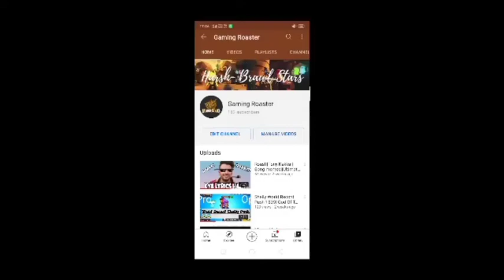Finally Face Reveal||Gaming Roaster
face reveal ho gya ab 200 krado 🤕. gamingroaster. facereveal.